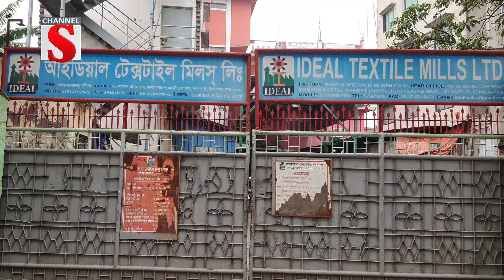মুন্সিগঞ্জে মিলে বিদ্যুতায়িত হয়ে শ্রমিকের মৃত্যু | Channel S News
মুন্সিগঞ্জের পশ্চিম মুক্তারপুর এলাকার আইডিয়াল টেক্সটাইল মিলে বিদ্যুতায়িত হয়ে, মিঠুন পাল নামে এক শ্রমিক নিহত হয়েছেন। আহত হয়েছেন আরো কয়েকজন। সোমবার সকালে কারখানার বৈদ্যুতিক লাইনের সংস্কার কাজ করার সময় এ দুর্ঘটনা ঘটে। পরে শ্রমিকরা আহতদের উদ্ধার করে মুন্সিগঞ্জ জেনারেল হাসপাতালে নিয়ে গেলে কর্তব্যরত চিকিৎসক মিঠুন পালকে মৃত ঘোষণা করেন। নিহত মিঠুন পাল,লক্ষ্মীপুর জেলার হারাধন চন্দ্র পালের ছেলে। এদিকে এ ঘটনার পর,কারখানায় শ্রমিকদের নিরাপত্তা ও সুরক্ষা ব্যবস্থা নিয়ে নানা অভিযোগ করেছেন শ্রমিকরা। সদর থানা অফিসার ইনচার্জ মোঃ খলিলুর রহমান জানান, নিহতের মরদেহ ময়নাতদন্তের জন্য মুন্সিগঞ্জ জেনারেল হাসপাতালে পাঠানো হয়েছে । তিনি জানান পরিবারের অভিযোগ অনুযায়ী তদন্ত সাপেক্ষে পরবর্তী আইনী ব্যবস্থা নেয়া হবে।

1: News :
2: Entertainment News :
3: Sports News :